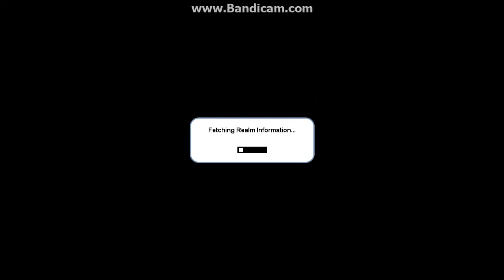Cubic Castle #1 //Who wants to play?//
I got addicted to this game once i started playing this game. I Can't wait to play this again and get father in the game.
And as always have a wonderful day